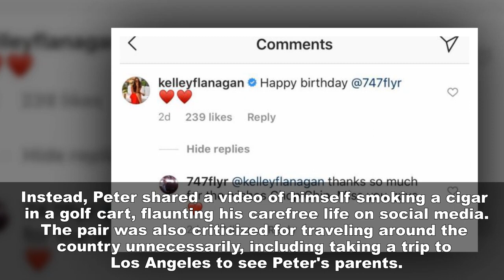Bachelor star Kelley Flanagan and Peter Weber: They haven’t talked about engagement plans.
Kelley Flanagan and Peter Weber continue to gain support for their Bachelor relationship.